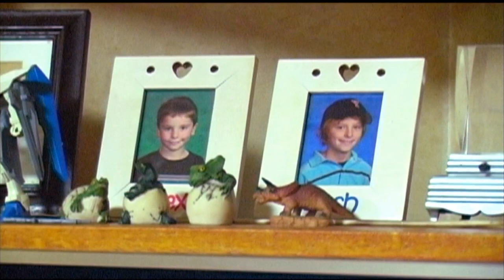Vanessa's Homestay at Natsuki's in Hikone, Japan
Vanessa Noble stayed at Natsuki Shimomura's house during the 2012 Ann Arbor - Hikone Delegation in Hikone, Japan.  This was the first evening when the delegates stayed at their host family's houses.  Vanessa and her host sisters, Natsuki and Yuri Tokuda shared their interest in Japanese pop music and casually talked about relationship issues in Natsuki's room.  Later they played "carom," a table billiard game and had dinner where they served roasted beef tongue, which is Vanessa's favorite Japanese food.  Also Vanessa, Natsuki and Natsuki's sister played with fireworks in the garage the night before Vanessa left for the US.  Partly videotaped by Vanessa and Natsuki's mother.  Interview by Joe Dinda.